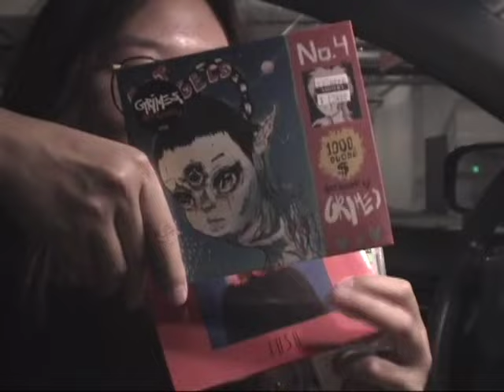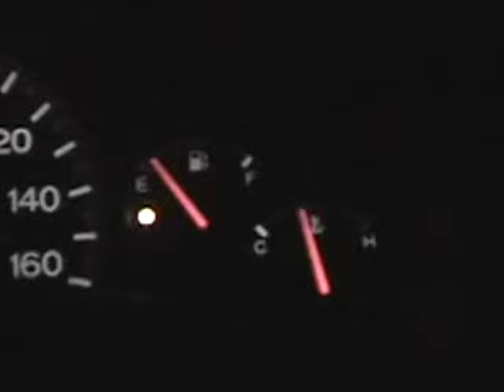kelz - Guitar + Peaches (Official Music Video)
Filmed by Kelly Truong
Edited by Kelly Truong

All Music by Kelly Truong
Mixed by Andrew Sarlo & Kelly Truong
Mastered by Amy Dragon

~ Lyrics ~
I spend my nights thinking of places far from home
Guitar and peaches
Go well like we did

She says bye
Fly so high
We sway right
Side by side
Count to three
Lost at ease

Guitar and peaches
I spend my time staring to spaces for so long
Guitar and peaches
Is the piece I needed